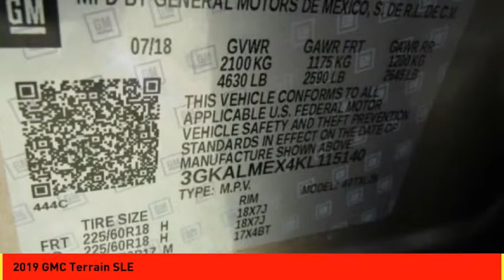2019 GMC Terrain Houston TX L115140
2019 GMC Terrain SLE

Treat yourself to this 2019 GMC Terrain SLE, which features a push button start, backup camera, Bluetooth, braking assist, hill start assist, stability control, traction control, anti-lock brakes, dual airbags, and side air bag system.  It comes with a 2 liter 4 Cylinder engine.  We're offering a great deal on this one at $27,715.  With a 5-star crash test rating, this is one of the safest vehicles you can buy.  For a good-looking vehicle from the inside out, this car features a suave coppertino metallic exterior along with a jet black interior.  Use all of your electronics hands free with the Bluetooth feature.  Good cars sell fast!